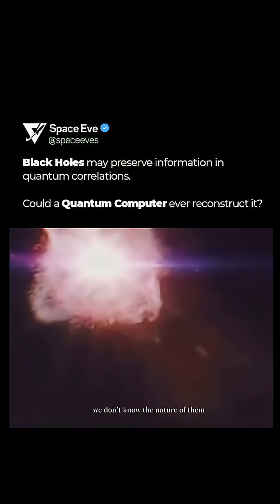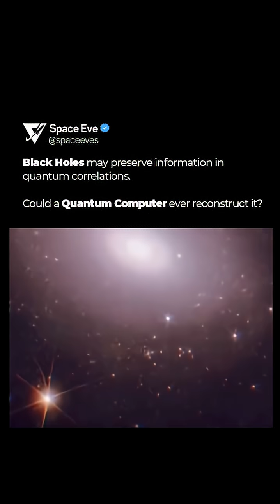Black holes once seemed to erase information because Hawking radiation.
Black holes once seemed to erase information through Hawking radiation, challenging the laws of quantum physics. Scientists now believe the information may still be preserved — hidden within the event horizon’s quantum structure.